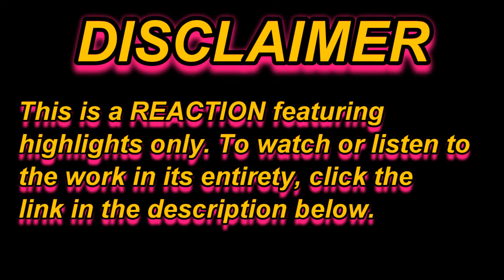Karol Sevilla ft. Dany Martins, "A Bailar" | REACTION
What in the Disney channel is happening here?! That's right, I received a request for "A Bailar" by Karol Sevilla (Disney star of Soy Luna fame) featuring Dany Martins and here we are. While this is no "A Bailar" by Lali the song is cute and the video has some comedic elements that I liked. Is it my favorite? No. Do I see why people like it? Yes!

*SOCIAL*

*EQUIPMENT*

*MUSIC*

Karol Sevilla ft. Dany Martins || "A Bailar" || SecondFrame? Walt Disney Records? (GIRL I HAD A HARD TIME FINDING A DEFINITIVE REFERENCE)

Outro: Little Mix || "Touch" || Syco, Columbia Records